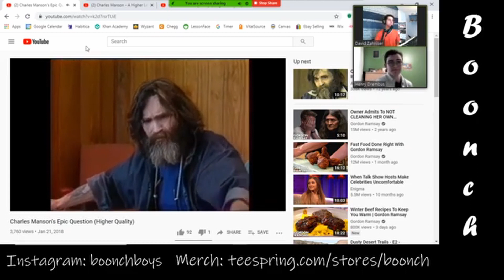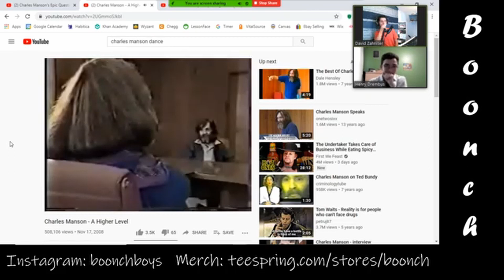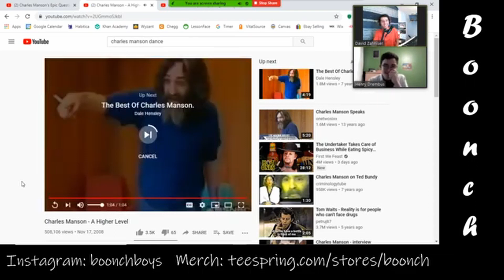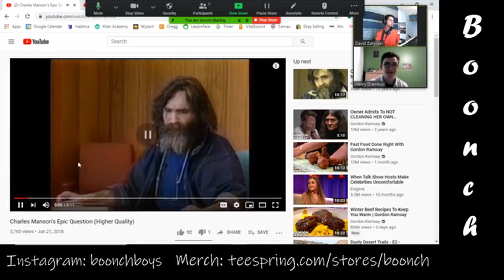Charles Manson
This is a highlight from Episode Three. We go over the craziness of Charles Manson, and whether or not it is appropriate to laugh at crazy when it's crazy that has killed people.

You stinky boy. Why are you down here. I hate you for being down here. But also, in a much more intense way, I love you. I don't know why it took me so long to say this, but I love you. I wake up, and I think 'bout you. But I also think about you following us on all platforms.

You can also listen to us on the road